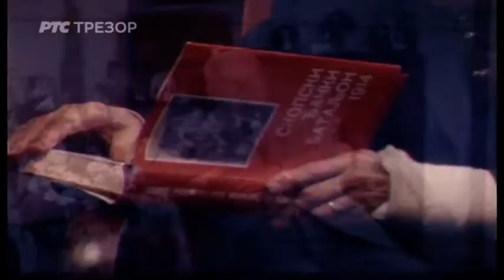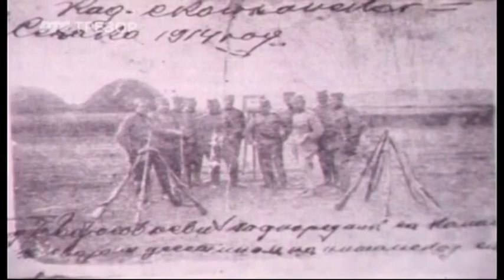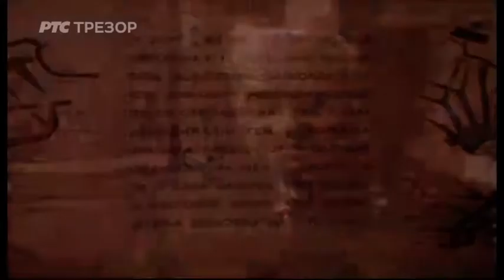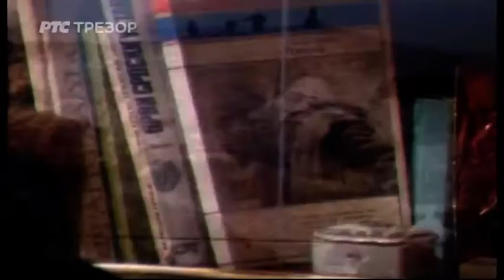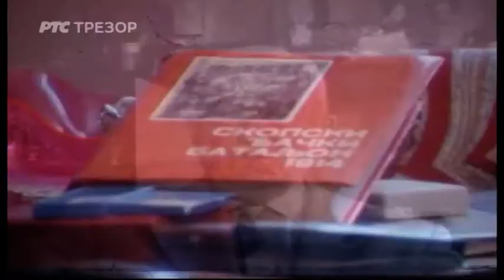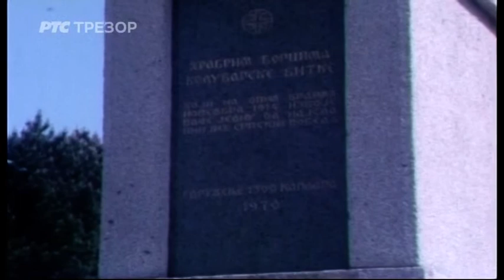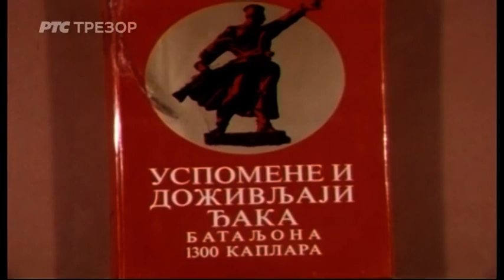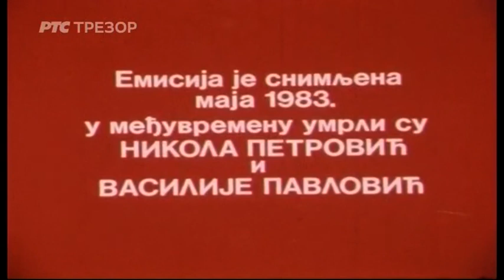Ljudi govore - Četiri kaplara (TV Beograd, 1983.)